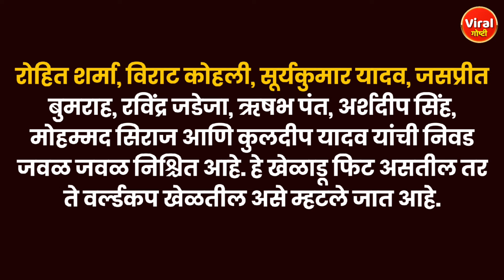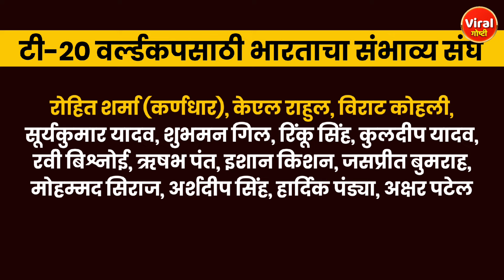T20 World Cup मध्ये असा असणार भारतीय संघ? | Rohit Sharma | Viral Goshti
T20 World Cup मध्ये असा असणार भारतीय संघ?
Will this be the Indian team in the T20 World Cup?
क्या टी20 वर्ल्ड कप में ये होगी भारतीय टीम?

T20 वर्ल्ड कप मध्ये असे असणार भारतीय संघाचे Squad?
टी20 वर्ल्ड कप में ऐसी होगी भारतीय टीम की टीम?
The Indian team's squad will be like this in the T20 World Cup?

T20 वर्ल्ड कप साठी भारतीय संघाची संभाव्य Playing XI?
Possible Playing XI of Indian Team for T20 World Cup?
टी20 वर्ल्ड कप के लिए भारतीय टीम की संभावित प्लेइंग XI?

T20 वर्ल्ड कप मध्ये या तारखेला भारत विरुद्ध पाकिस्तान भिडणार?
टी20 वर्ल्ड कप में भारत बनाम पाकिस्तान इस तारीख को?
India vs Pakistan in T20 World Cup on this date?

IND vs PAK T20 WORLD CUP
IND Team Squad
India squad
Team India Playing XI
IND vs PAK
IPL 2024